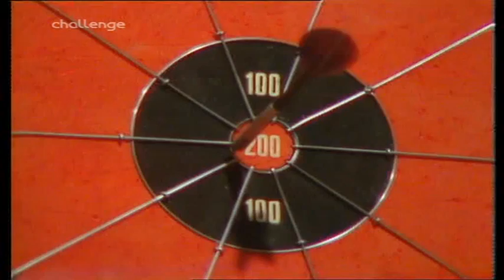Bullseye UK 17